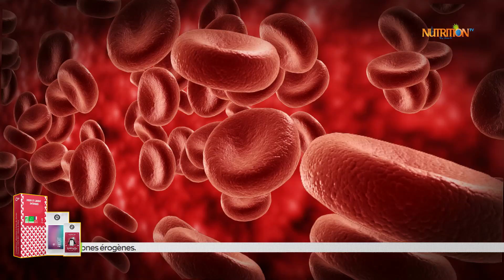CES 3 ASTUCES VONT T'AIDER A REDUIRE TA CONSOMMATION DE PAIN!!!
🎁JE T'OFFRE CE LIVRE GRATUIT : LES SUPER ALIMENTS AFRICAINS! Clique ici pour prendre le tien
SERVICE-CLIENT, QUESTIONS? COMMANDES? CLIQUEZ ICI ET NOUS  VOUS INDIQUERONS NOS DIFFÉRENTS POINTS DE VENTE:
POUR DES COLLABORATIONS, SUGGESTIONS, CRITIQUES, AUTRES